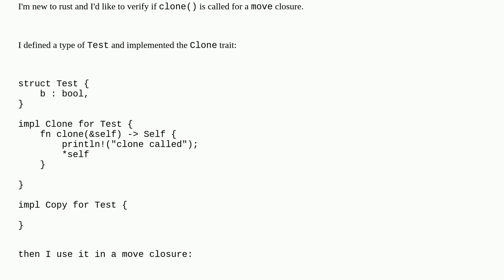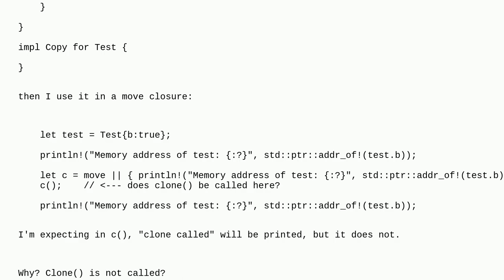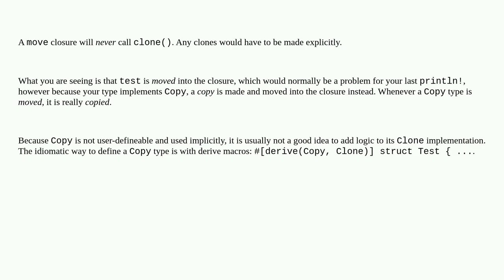How to verify if clone() is called in a move closure?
A special thanks goes out to the community

  rust